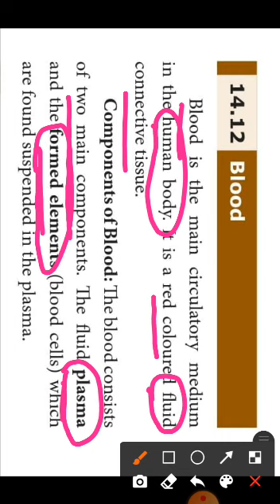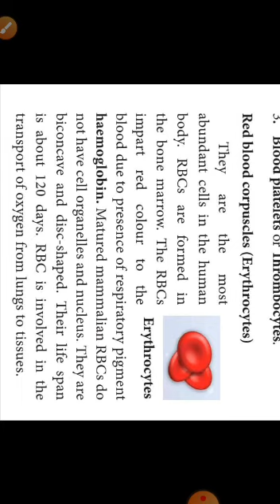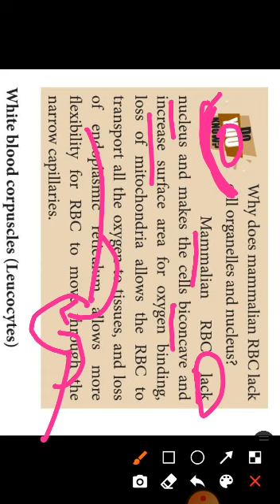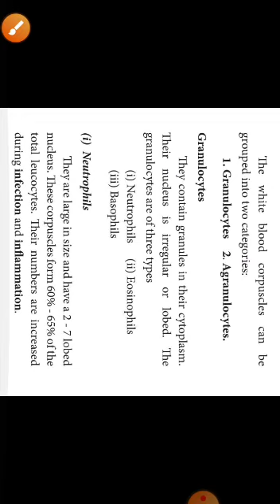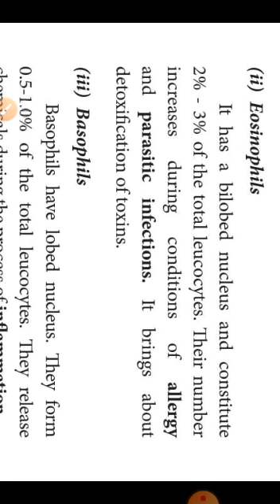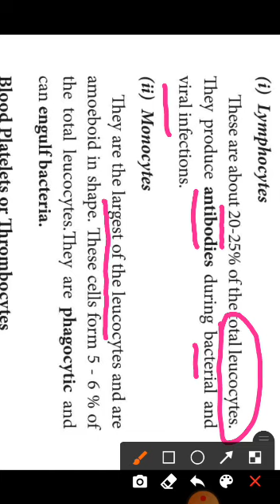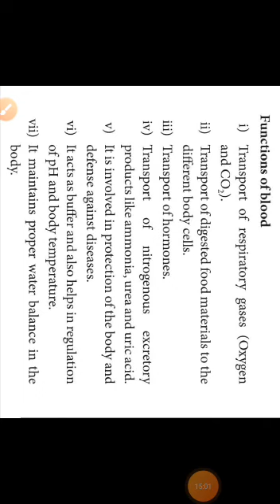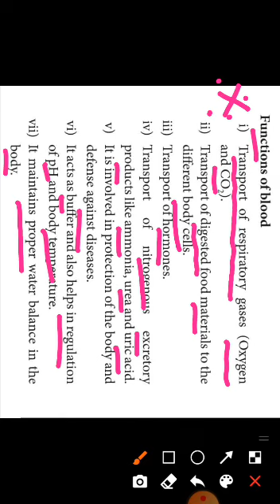10std SCIENCE2 Unit:14 Transportation in plants and Circulation in animals.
Page no:204,205,206